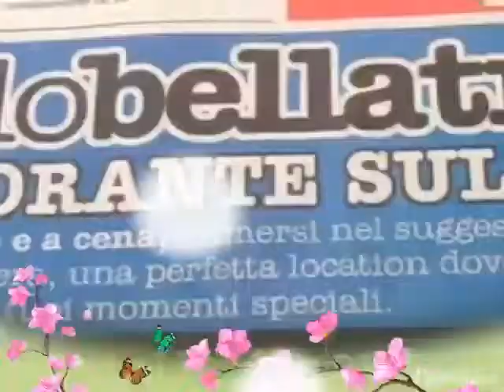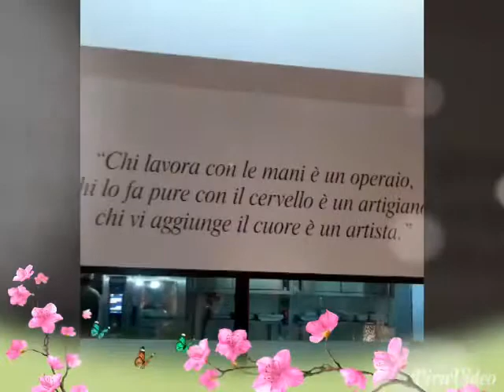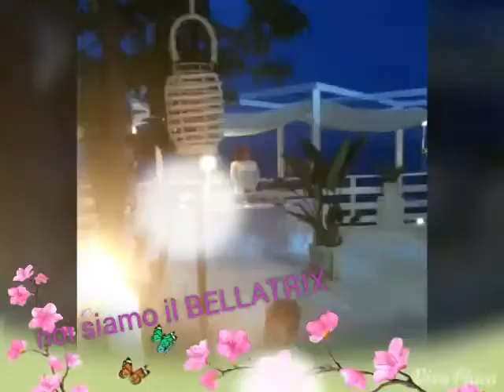LIDO BELLATRIX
staff bellatrix